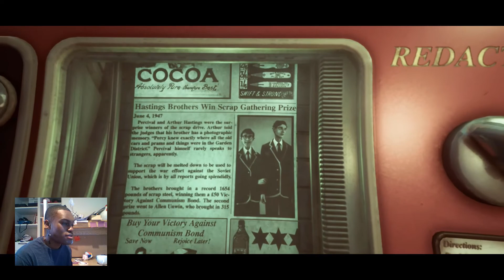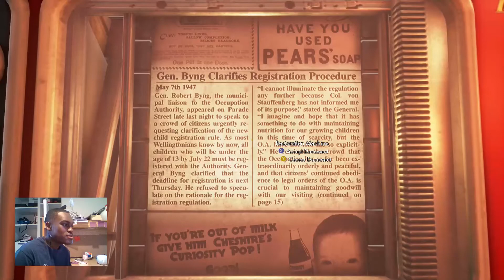WELCOME TO THE CHANNEL FOLKS | We Happy Few #1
Hey everyone, just wanted to welcome y'all and say thanks for checking out my channel and this video! I'm hoping to make this into a multi-facted channel that includes gaming among other cool things I hope you'll be interested in. The mic is a bit low in this video, and the next couple, but I'll make sure to have that fixed soon enough.

I don't have a set streaming schedule yet, but I try to stream every so often.